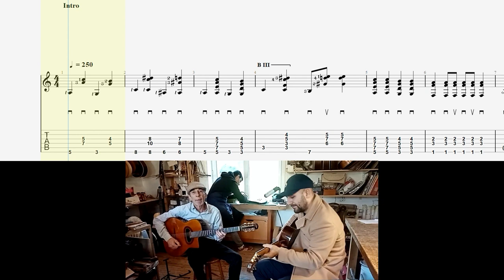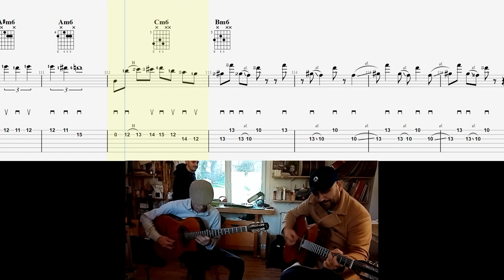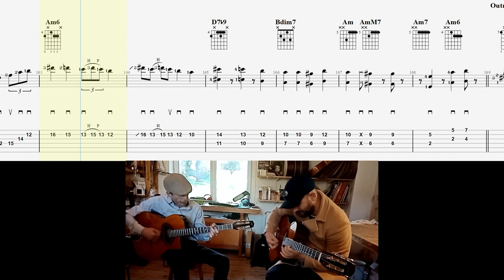Joseph Joseph TAB - Angelo Debarre and Steven Reinhardt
Nellie Casman and Samuel Steinberg's, Yossel Yossel 1923.
Played by Angelo Debarre and Steven Reinhardt at Cyril Gaffiero's workshop in Valence-en-Brie France.